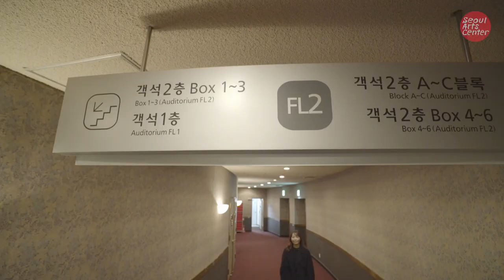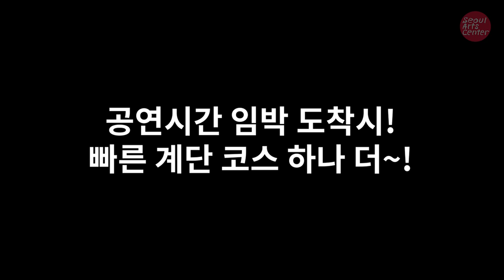예술의전당 하우스매니저와 함께 하는 공간 투어! 예술의전당이 처음이라면 드루와~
이번 영상에서는 예술의전당 이빛나 하우스 매니저님과 함께 예술의전당 곳곳을 돌아봅니다!
공간마다 꾹꾹 눌러담은 꿀팁! 함께 보실까요?